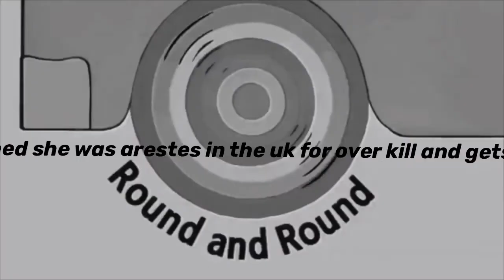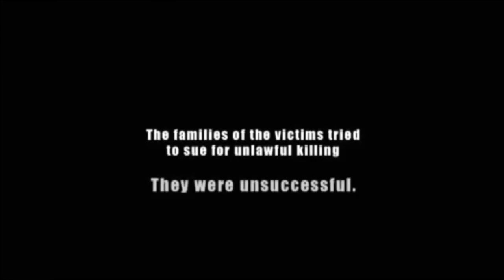Mlp fim - Rainbow dash causes a bus accident (cartoon crossover)